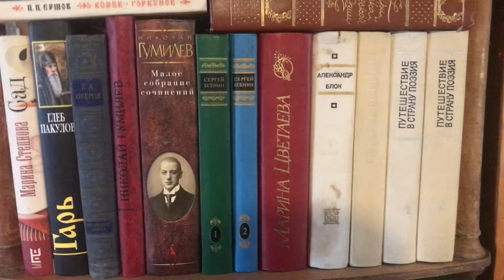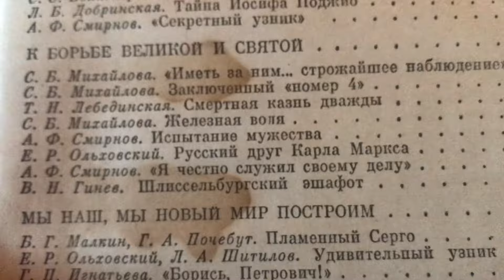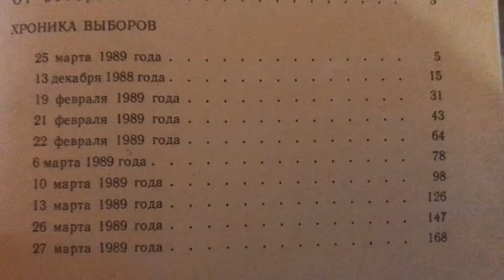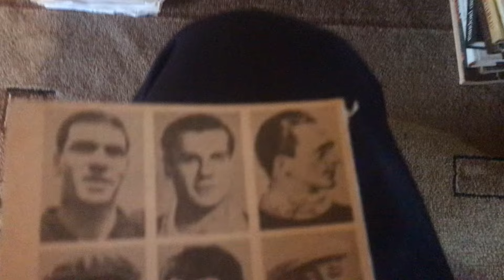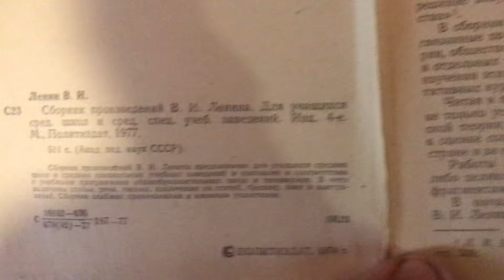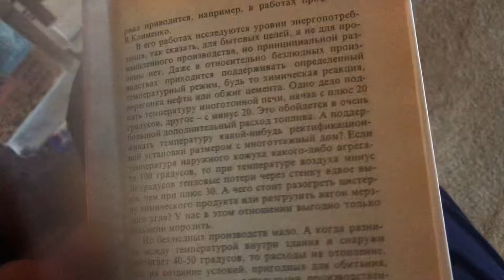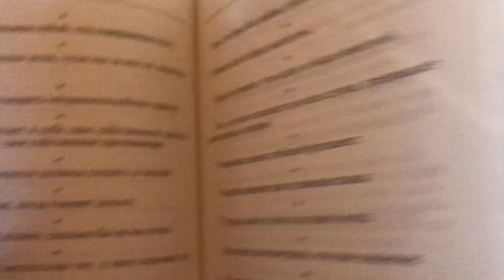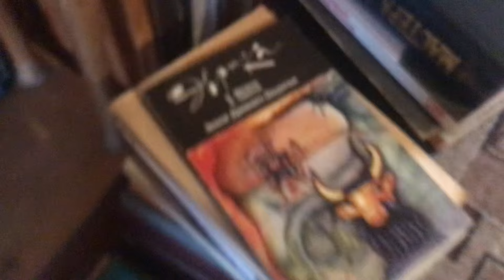Грачёв Вадим Сергеевич. Обзор моей домашней библиотеки. Часть 144. Филиал 2. Книги на втором этаже.